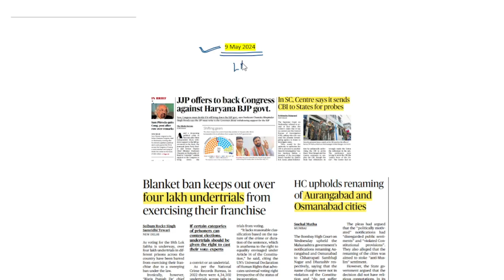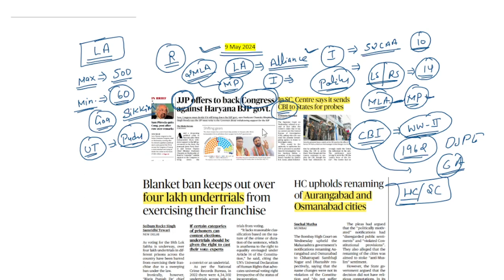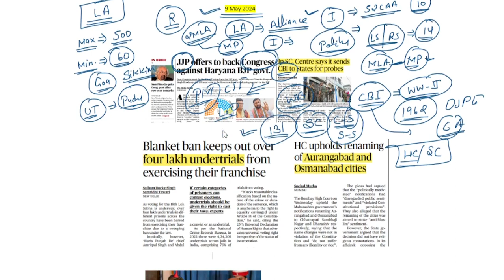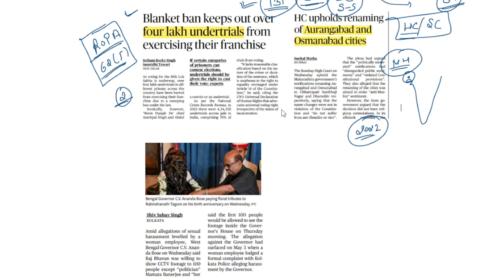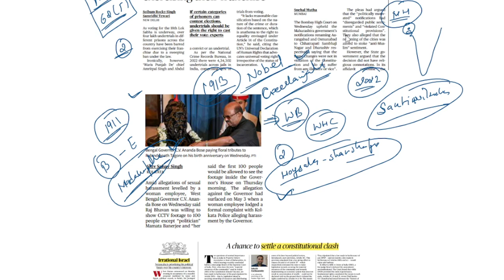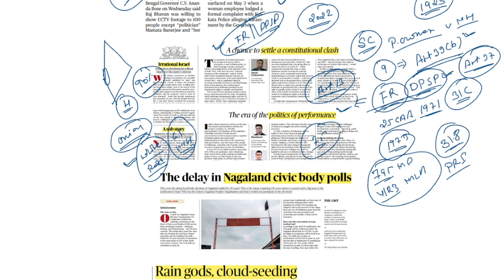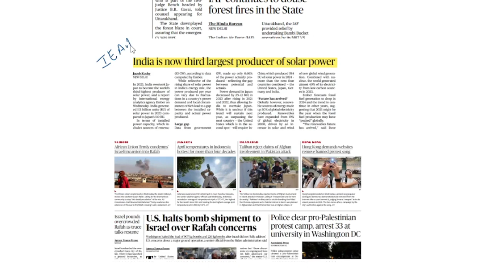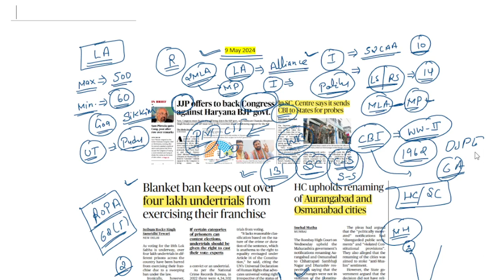9 May 2024 | The Hindu Newspaper Analysis | The Hindu Newspaper Today | The Hindu editorial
9 May | The Hindu Newspaper Analysis | The Hindu Newspaper Today | The Hindu editorial UPSC